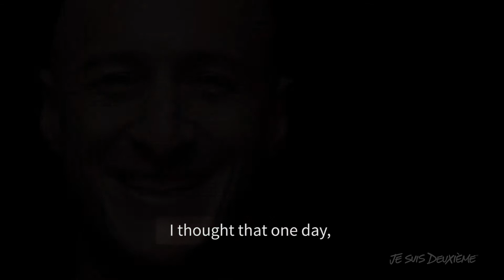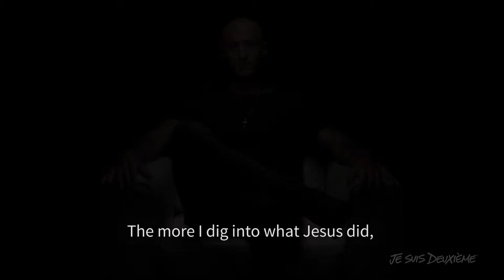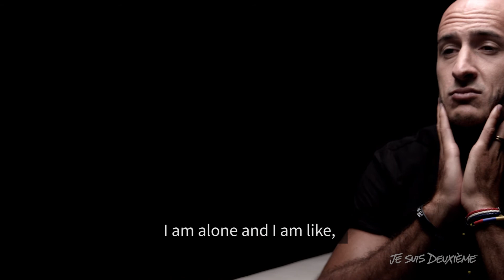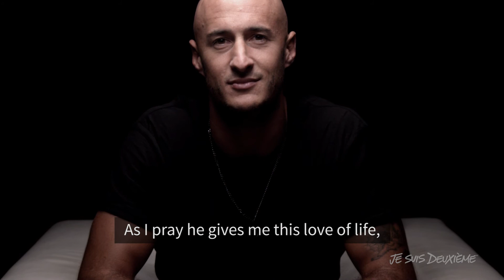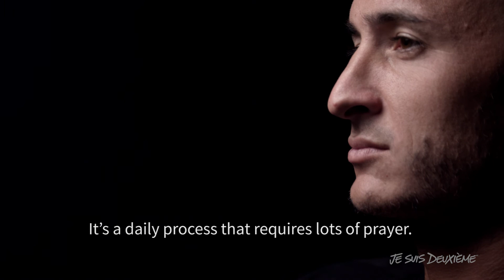I Am Second - Aurelien Colin